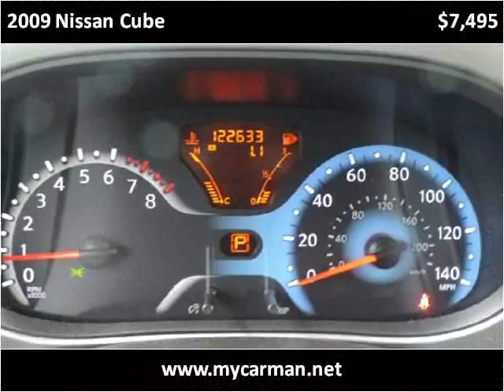2009 Nissan Cube Used Cars Arlington Dallas Fort Worth TX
This 2009 Nissan Cube is available from My Car Man.